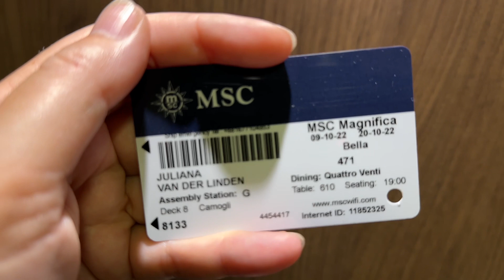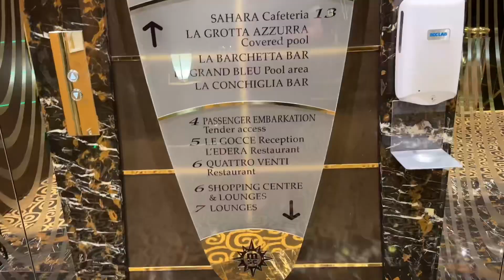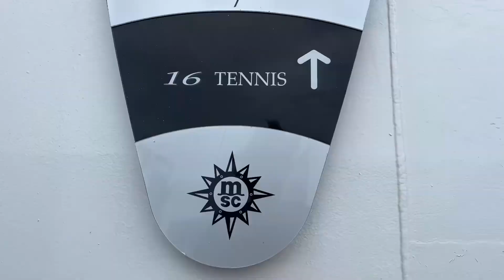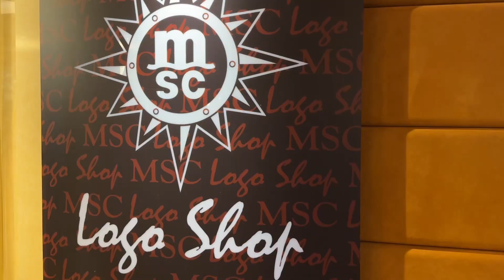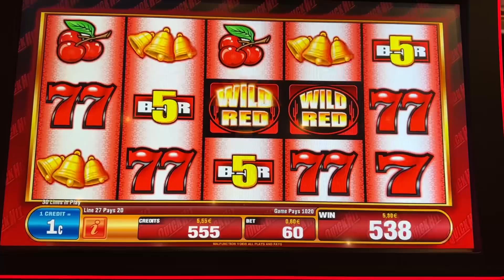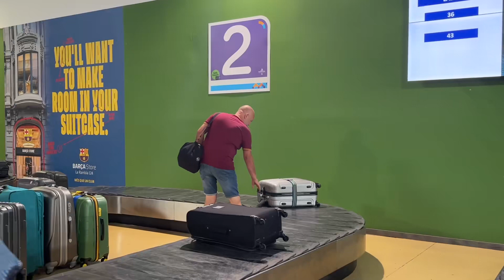Cruisen met de MSC Magnifica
In deze video laat ik je de MSC Magnifica zien. Het schip waarmee wij 12 dagen op de westelijke Middellandse Zee cruisen.

Genua (video volgt)